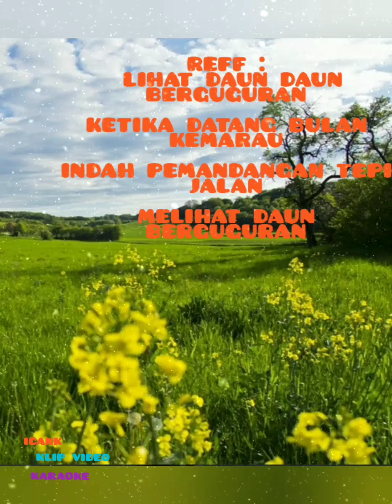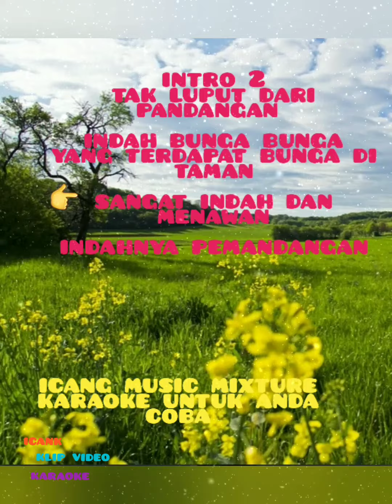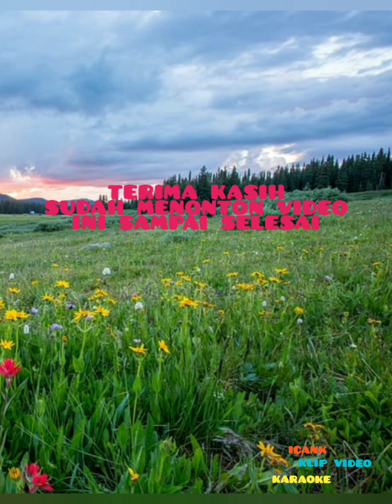DJ MIXING MUSIK LIRIK KARAOKE LAGU BUNGA DI TAMAN VERSION DJ MUSIC MIXTURE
DJ MIXING BUNGA DI TAMAN MUSIK LIRIK
KARAOKE VERSION
JUDUL BUNGA DI TAMAN
CIPTAAN ICANG MUSIC MIXTURE
 LIRIK LAGU

intro 1
berjalan di taman  bunga
rumput hijau jadi hamparan tanah
banyak sekali bunga tertanam
indahnya pemandangan
yang ada di taman bunga

reff :
 lihat daun daun berguguran
ketika datang kemarau
indah pemandangan tepi jalan
melihat daun berguguran

intro 2
tak luput dari pandangan
indah bunga bunga
yang terdapat bunga di taman
sangat indah dan menawan
indahnya pemandangan

bunga ditaman